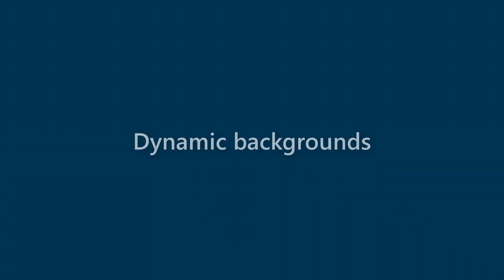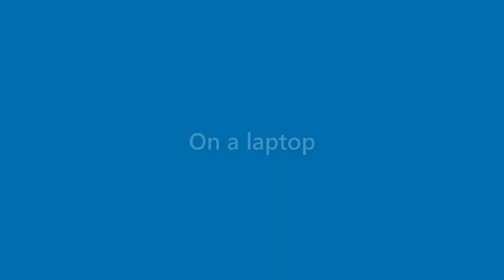Thelma Farrell - appearance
Name Look - Thelma Farrell - appearance. In this video we present "Thelma Farrell" name look and feel in various scenarios.
This video will cover:
How does "Thelma Farrell" look as a personal letterhead?
How does "Thelma Farrell" look on a business card?
How does "Thelma Farrell" look on a computer/laptop screen?
How does "Thelma Farrell" look with different background colors?
How does "Thelma Farrell" look with various fonts?